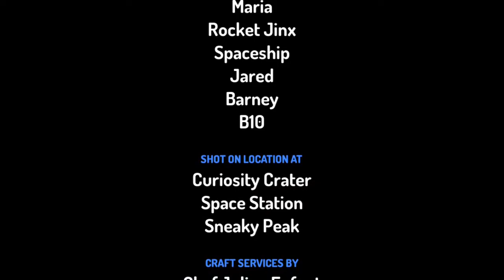Barney Beyond S3 Ep7 Outer Space